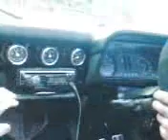Simons sr20det Escort 19oct 08